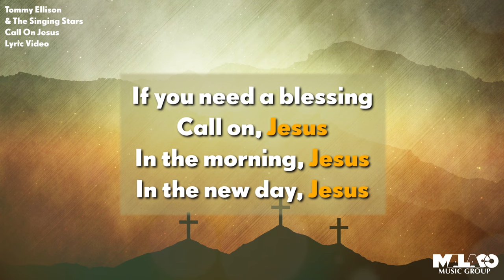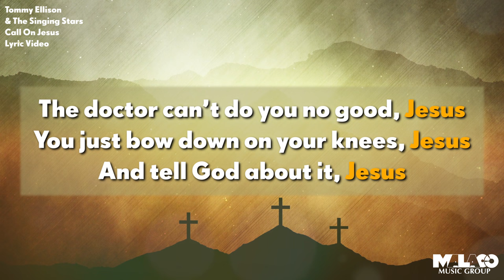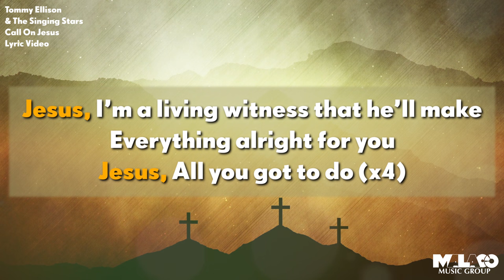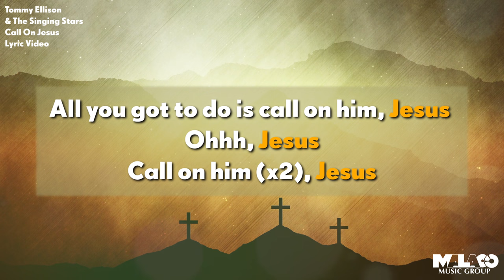Tommy Ellison - Call On Jesus (Lyric Video)